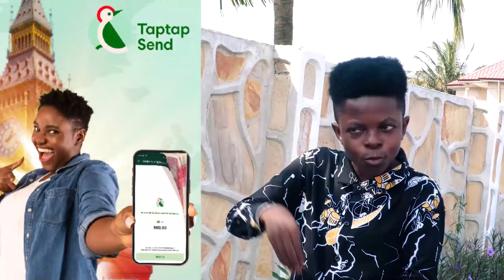Sanitize the poverty from ur hands - Afia Schwar Dɛstroys Kwadwo Sheldon over handshake with Shatta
Bank Account -
Mobile Money